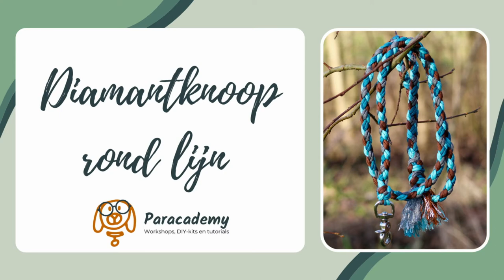Tutorial - Diamantknoop rond lijn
Heyhey! Welkom op ons kanaal! In deze video toon ik jou hoe je een diamantknoop rond een lijn kan bevestigen. Deze video werd keivaak aangevraagd dus daar ben ik dan maar zo snel mogelijk mee aan de slag gegaan!

Materialen die gebruikt werden in deze video:
- paracord type 3
- een schaar
- een brander/aansteker
- een haaknaald
- een wc-rolletje of hulpmiddel

We gaan de komende weken proberen meerdere video’s op te nemen die we dan ook gaan posten om jullie stap voor stap wegwijs te maken in de leuke wereld van het knopen met paracord.

Dankjewel voor het kijken en als je tips hebt mag je die altijd achterlaten in de comments!

Groetjes en pootjes,
Eden x